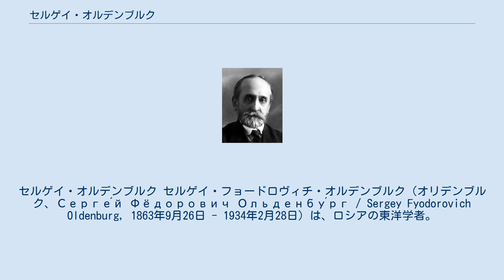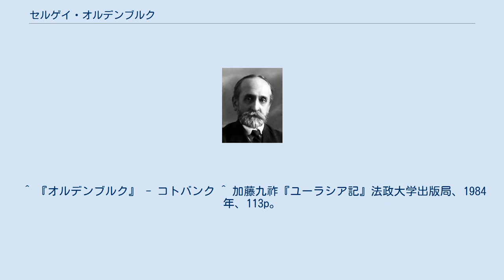セルゲイ・オルデンブルク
セルゲイ・オルデンブルク セルゲイ・フョードロヴィチ・オルデンブルク（オリデンブルク、Серге́й Фёдорович Ольденбу́рг / Sergey Fyodorovich Oldenburg, 1863年9月26日 - 1934年2月28日）は、ロシアの東洋学者。
 ピョートル1世の時代にメクレンブルクから移住・定着した貴族のオルデンブルク家出身。
 ザバイカリエ州ネルチンスク地区に生まれる。
 1885年にペテルブルク大学を卒業し、1889年にペテルブルク大学の講師、1894年には教授、ついでロシア科学アカデミーの常任書記、1900年には科学アカデミーの会員に選ばれている。
 インドの古代文学・説話の研究者であり、1897年にロシア科学アカデミーの附属事業として大乗仏典出版会を発起して、「Bibliotheca Buddhica」を出版した。
これは国際的規模の事業であり、1962年までで32冊が刊行されている。
ほとんど毎年ヨーロッパ各地を旅行し、仏教美術についての識見を広げ、ついにはレニングラード東洋美術館の館長を歴任するほどの権威となる。
 リベラル派の政治家でも知られ、立憲民主党に属した。
ロシア臨時政府では文化大臣も務めている。
10月革命後は一時拘束された。
その後は研究を続ける傍ら拘束された学者たちの釈放に尽力した。
しかし、スターリン時代になると干渉を受けた。
 レニングラードで死去。
 孫のゾエ・オルデンブールはフランスへ亡命し、歴史学者・作家となった。
 第1次（1909年 - 1910年）は、カラシャール・クチャ・トルファン・ハミなどを調査した。
 第2次（1914年 - 1915年）は、敦煌方面を調査探検した。
 ^ 『オルデンブルク』 - コトバンク ^ 加藤九祚『ユーラシア記』法政大学出版局、1984年、113p。
 ^ 加藤九祚『ユーラシア記』法政大学出版局、1984年、114p。